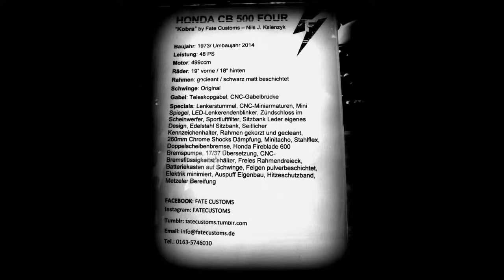Intermot Retro, Oldschool, Custom Motorbikes by AMD 2014